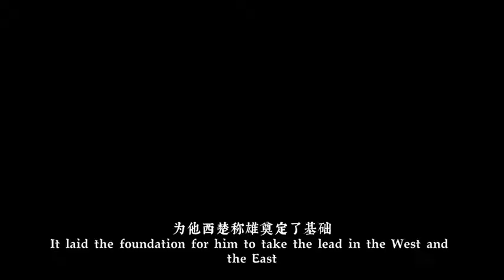Chinese Architecture–Pavilions for Watching Horse RacingXima Tai 04 中国建筑——亭台楼阁之戏马台 04